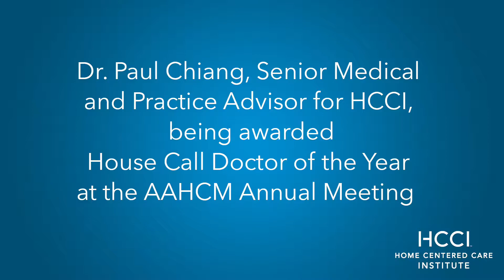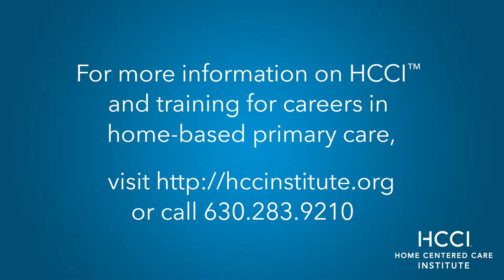Dr. Paul Chiang receiving the AAHCM 2019 House Call Physician of the Year Award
The American Academy of Home Care Medicine (AAHCM) recognized a physician and researcher for their contributions to the field of home-based primary care at the organization’s October meeting in Rosemont, IL.

AAHCM awarded its House Call Physician of the Year designation to Paul Chiang, MD, medical director and practicing physician of Northwestern Medicine’s HomeCare Physicians and senior medical & practice advisor for the Home Centered Care Institute (HCCI). The House Call Physician of the Year award is given to a physician member of the AAHCM who provides the highest quality of service and innovative programs, demonstrates excellence and has continued dedication to the field of house call medicine.

“Dr. Chiang has made more than 32,000 house calls to 2,900 patients in his 19-year career,” said Tom Lally, CEO and CMO of Bloom Healthcare in Colorado and the chair of AAHCM’s Annual Awards Committee, in announcing the award at the meeting. “He also enjoys teaching students, is passionate about bringing care to those who are homebound and was previously named one of the 50 ‘unsung heroes’ in the 50-year-history of Central DuPage Hospital. At the Home Centered Care Institute (HCCI),      Dr. Chiang helps develop curriculum, teaches providers, and presents locally and nationally on the need for and benefits of home-based primary care.”

“I’m deeply honored to be the recipient of this award,” Dr. Chiang said. “For me, it is really a recognition of the entire field of house call providers who focus on bringing care to our patients, advancing the field and helping house call medicine become even more mainstream.”

Home Centered Care Institute
The Home Centered Care Institute (HCCI) is a national non-profit organization focused on advancing home-based primary care to ensure that medically complex and homebound or home-limited patients have access to high-quality care in their home. HCCI works with leading academic medical centers, health systems and industry experts to raise awareness of and advocate for expanding the model by growing the home-based primary care workforce through education and training and developing a research-based model for sustainable house call program implementation and growth. and follow @HCCInstitute.

American Academy of Home Care Medicine
AAHCM is a professional organization serving the needs of physicians, health professionals, and organizations committed to improving care of patients in the home. AAHCM delivers on the promise of interdisciplinary, high-value health care in the home for all people in need by promoting the art, science, and practice of home care medicine. The AAHCM membership is composed of physicians, medical directors, nurse practitioners, physician’s assistants, registered nurses, social workers, practice administrators, and residents/students working in the field of home care medicine.

Northwestern Medicine
Northwestern Medicine is the shared strategic vision of Northwestern Memorial HealthCare (NMHC) and Northwestern University Feinberg School of Medicine to transform the future of healthcare and become a premier integrated academic health system. Each day, 33,700 clinical and administrative staff, medical and science faculty, and medical students come together with a shared commitment to superior quality, academic excellence, scientific discovery and patient safety.

Home Centered Care Institute (HCCI)
1900 Golf Rd
Suite 480
Schaumburg, IL 60173